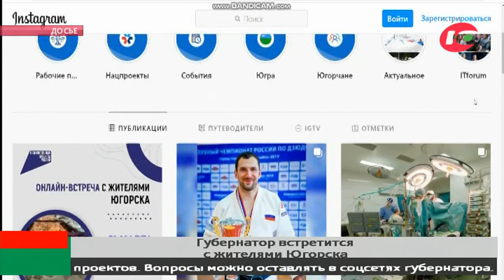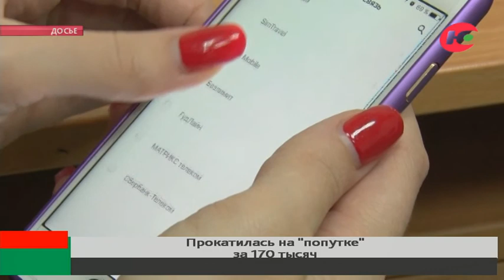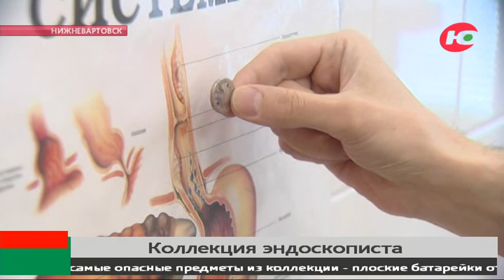Новости 18.03.2021 13:00